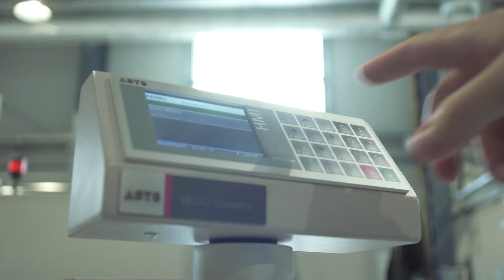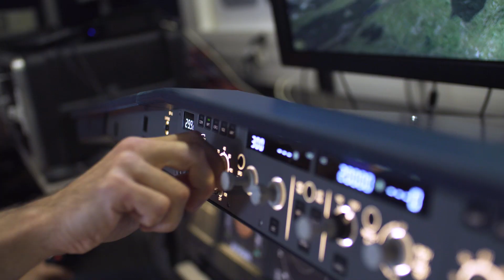Collins Aerospace in Europe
All over Europe, Collins Aerospace is shaping the future of aerospace and defense.
We’re expanding the industry across the continent, with homegrown talent and partnerships.
More than 15,000 employees in 88 European locations are advancing our more than 100 years of innovation.
They’re creating local intellectual property with over 3,000 patents in Europe – and more on the way.
 Collins Aerospace in Europe proudly draws from deep European roots to deliver on our promise of a more intelligent, connected, electric and sustainable future.
 It’s one of the ways we’re redefining aerospace – for Europe, the global marketplace and the planet.